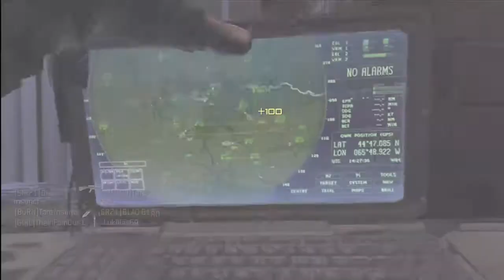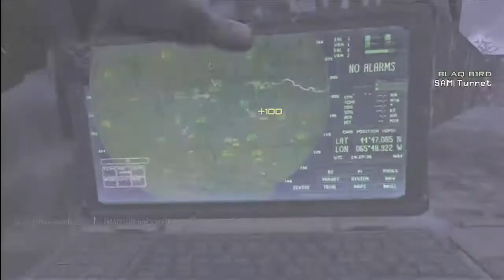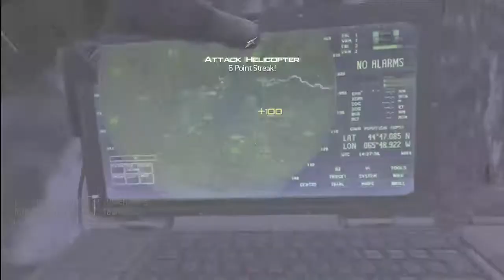Stupid Laws in Colorado MW3 44-7 gameplay commentary \\ No Mutilating Rocks \\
what state do u wanna see next ?
check this guy out and tell him i sent u.